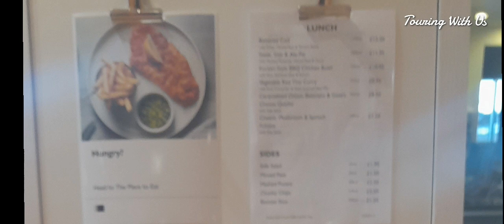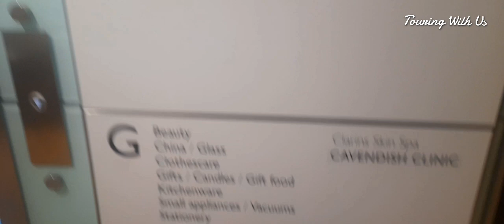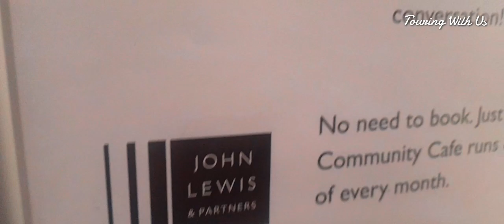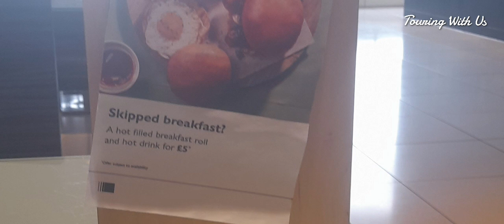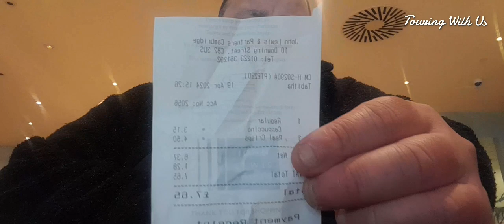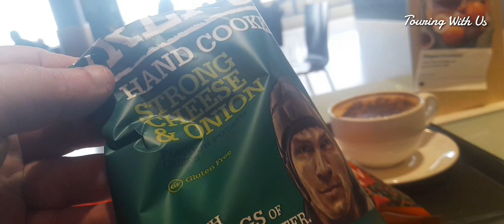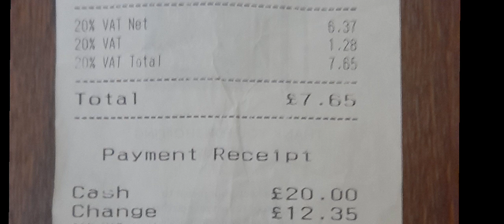Trying Out A Cafe In Cambridge, But Which One?